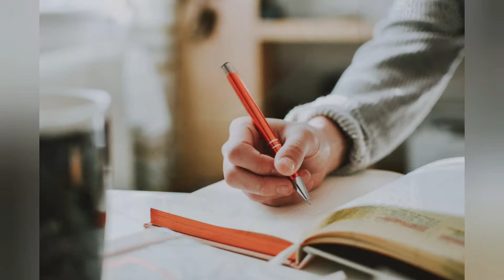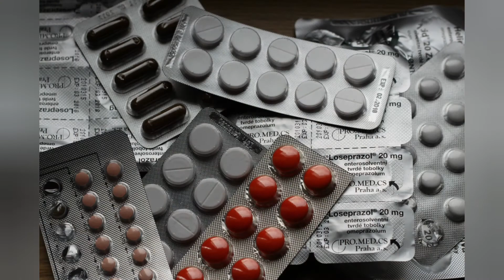பார்வை | Paarvai | Aakkam The Creation | Life Story | Bedtime Kutti Story | Aakkam Story Tamil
பார்வை | Paarvai | Aakkam The Creation | Little Life Story | Bedtime Story | Kutti Story | Aakkam Story Tamil

By changing the perception you can change the world.

"எண்ணங்களை மாற்றுவதின் மூலம் நீ உன் உலகத்தையே மாற்றலாம்" - நார்மன் வின்சென்ட் பீலே.

ஆதலால் மனதின் பார்வையை விரிவுபடுத்த  உங்கள் கண்களை பழகிக்கொள்ளுங்கள்.

Image Credits:
Free Images are used from Pexels

The name and characters used are fully fictional. Coincidence with real-life characters is negligible.

All contents provided by this channel for General and Educational purposes only.